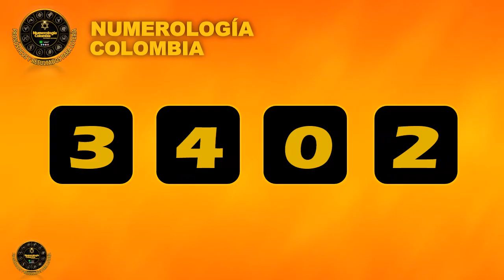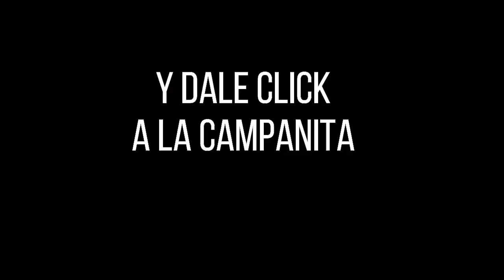Resultado LOTERÍA DEL TOLIMA Lunes 25 de octubre de 2021 PREMIO MAYOR Y PREMIOS SECOS